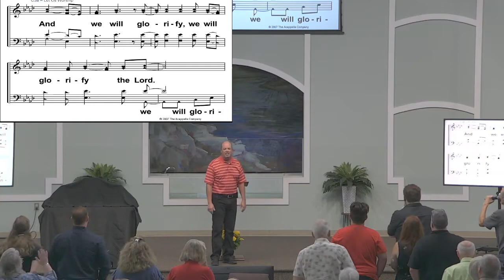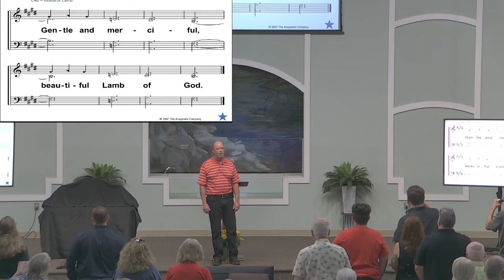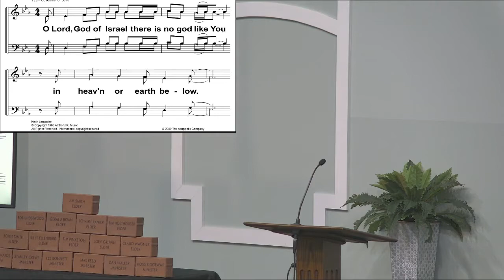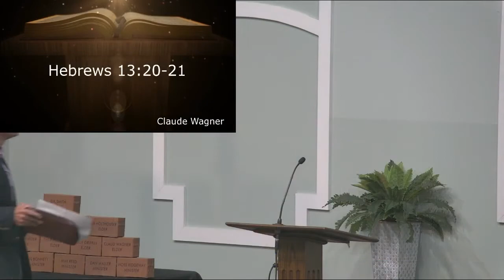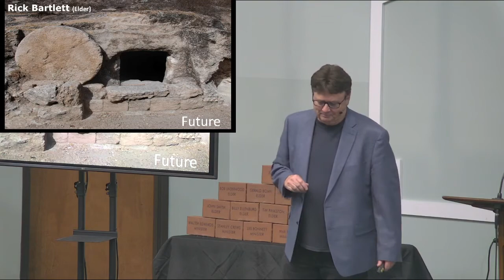50th anniversary Celebration Service!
8/21/2022 50th anniversary Celebration Service!